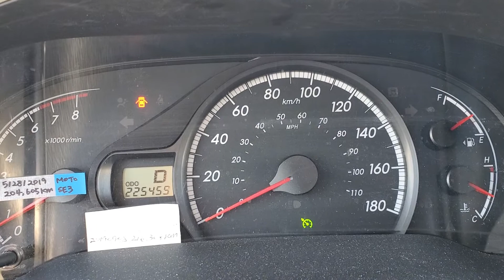[슬픈소식@자동차] 시에나 슬러이딩 도어가 안 닫혀요 ㅠㅠ 2011 Toyota sienna sliding door won't close :(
안녕하세요. 캐나다 맑은하늘입니다.

2011년형 22만5천킬로미터 정도 달린 시에나가 있는데,

작년에는 우측 슬라이딩 도어가 문제가 생겨서 워런티로 수리를 받았는데,

며칠전부터 좌측 슬라이딩 도어가 닫히질 않아서 조심조심 동네 딜러쉽에 다녀왔습니다.

정말 다행히 드라이버 같은거로 작은 구멍을 누르면서 조정하니까,

안 닫히던 슬라이딩 도어는 닫히게 되었는데, 혹시 모르니까, 주문한 파트들이 올때까지

해당 슬라이딩 도어는 절대 사용하지 않기로 마음 먹었습니다.

정신없이 문을 열까봐 페이트 칠할때 사용하는 마스킹 테이프로 차 안밖으로 도배를 해 두었는데요...

품질이 우수하다는 토요타... 정말 그런건지 한 번 의문을 가져봅니다... ㅠㅠ

솔직히.. 새 차로 바꾸고 싶습니다. ㅠㅠ 엉엉엉.

딩딩딩 경고음 나면서 딜러쉽 가는 영상은 여기에 있어요... ㅠㅠ